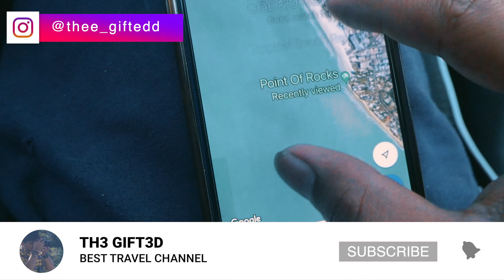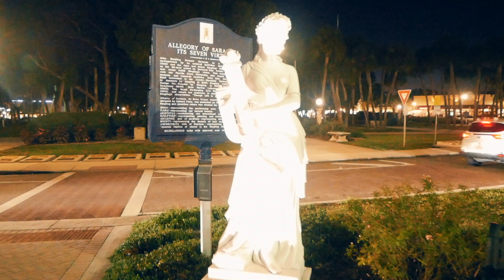WELCOME me back to SARASOTA !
EXPECT FUN AMAZING LOCATIONS, MOST IN FLORIDA. ALSO VLOGS ALL FUN STUFF ! WANT TO KNOW MORE JUST GIVIE ME FEEDBACK AND ILL ALWAYS RESPOND. COMMENT ALSO VIDEOS YOU WOULD LIKE TO SEE AND OR PLACES YOU WOULD RECOMMEND OR FOR US TO GO AND EXPLORER FOR YOU GUYS AND TELL YALL ALL ABOUT IT !